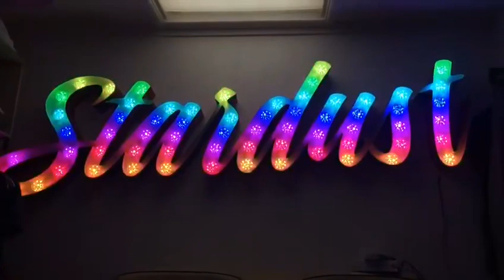LED Addressable RGB pixel digital module string lights & Superlightingled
The product is DC24V 3.6W Diameter 0.49feet 18LEDs UCS1903 Outdoor Waterproof External control Strobe Full Color DMX Addressable LED Pixel Modules, String.

This is Full-color 24V Super Bright High-Efficiency SMD5050 USC1903 IC LED Pixel Modules. 12LEDs per piece, 3.6W per piece, 10pcs per string.

Our LED modules adopt TOP SMD5050 LED light source, these pixels use a USC1903/DMX512 chip for full 24-bit color, constant-current driven light spot, low light decrease, and good consistency. 160 degree wide viewing separable flexible strip to be bent into any shape. Narrow injection molded PVC design has two 4mm/0.15" mounting holes and with double-sided adhesive foam tape for quick installation. 30pcs per string, a single module can be cut, so you could cut a different length for your project and request. 20AWG 3pin cable, Red cable to connect 24v Positive / +, Green cable to connect Data Signal, Yellow cable to connect Clk Signal, Blue cable to connect 24v Negative /-, over-current capability, lower attenuation. The shell is made of the injection molding process, aesthetic appearance, unique and excellent, aluminum PCB, good heat dissipation, heat dissipation. The LED strips Suitable for commercial lighting as well as lighting professionals, Waterproof IP65, Suitable for both indoor & outdoor decorative applications. 24VDC low voltage input operation, Low power consumption, high brightness, long lifespan, maintenance-free, safe, and reliable. Quantity ordered will be wired together on a string with 30 modules maximum per strand.

Working with USC1903 full controller can download the programs in the SD card, control Max 8196 Pixel, It has a single color running scene, Programmable controller.  24VDC power supply Link.

Our company provides free online and email technical installation instructions!